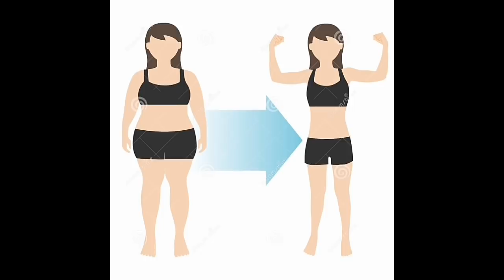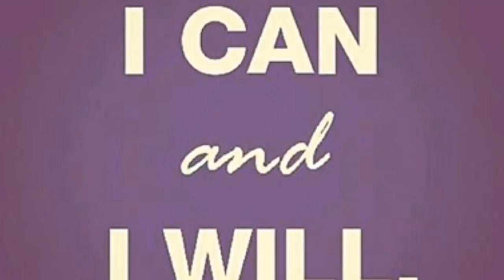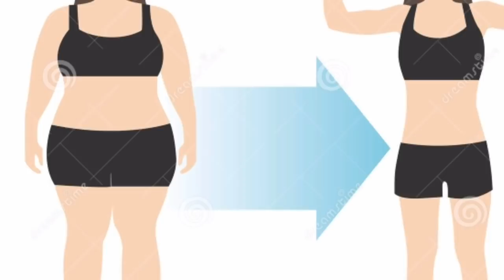ചൂട് വെള്ളം ഇങ്ങനെ കുടിച്ചു നോക്കു വെറും10 ദിവസം കൊണ്ട്‌ ശരീരത്തിലെ കൊഴുപ്പ് പൂർണമായും ഇല്ലാതാക്കാം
Miracle drink for weight loss

thank youU